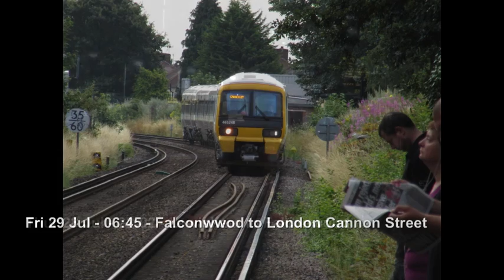All the Trains / Trams July 2016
During 2016 I will be photographing every train and tram I've travel on, which is quite a challenge given most trips are between Falconwood and London Cannon Street and back.